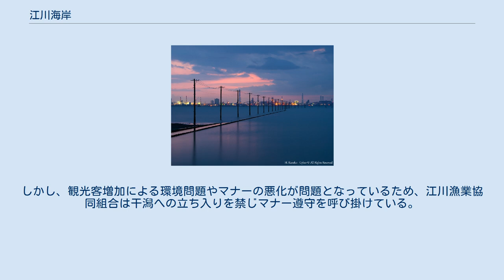江川海岸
江川海岸（えがわかいがん）は、千葉県木更津市の木更津港（東京湾）に面した海岸。
海岸部には盤州干潟が形成されている。
潮干狩り場や絶景スポットとして観光名所となっている。
 Clip 中央の突出部が江川海岸、右下は木更津駐屯地（国土交通省 国土地理院 地図・空中写真閲覧サービスの空中写真を基に作成） 小櫃川の河口付近に位置しており、海岸部には盤州干潟の前浜干潟（砂底質、1400ヘクタール）が形成され、南東側には木更津駐屯地が隣接している。
東京湾の木更津港湾区域の最も北寄りに位置した江川地区に面しており、全面に広がる浅場・干潟を利用した海苔・アサリの漁業生産基地となっている。
漁船の安全な航行の確保を図るべく、海岸北側に位置する江川航路の維持浚渫などを実施している。
 潮干狩りのできる海岸として江川海岸潮干狩場にはシーズンの春から夏頃やゴールデンウィーク頃の風物詩の一つとして毎年4万 - 5万人が訪れる。
観光目的であれば入場料金はかからないが、潮干狩りが目的の場合は潮干狩り場利用料金を徴収している。
 南側の木更津港を挟んだ海岸沖には君津共同発電所、日本製鉄君津製鉄所などが並んでおり、工場夜景のスポットとなっている。
また、北側には海ほたるパーキングエリア、アクアブリッジ、西側には横浜港、富士山を望むことが出来る。
 東京湾沿いの海岸は埋立地や護岸整備による港湾施設や工業地域、ウォーターフロント開発によって、昔ながらの自然や生態系が失われつつある。
しかし、盤洲干潟の後浜から前浜にかけての海岸線は自然のままで、東京湾の原風景を留めている。
 微生物のほか、ゴカイ、貝などの底生生物により有機物が分解されるため、水質が浄化されている。
特にハマグリやバカガイが多く生息するため、潮干狩りが盛んである。
 江川海岸（夕景） 海岸には沖合に向かって電柱が林立しており、満潮になると「海中電柱」という不思議な光景が出現する。
 1985年年代（昭和60年代）にアサリ、ハマグリの密漁を防ぐため江川海岸の約1キロメートル沖合に監視小屋を建て、浅瀬に電柱を並べて陸地から送電線や電話線を通した。
その後は陸地からの暗視カメラによる監視に切り替え、小屋は2003年（平成15年）に役目を終えた。
沖合の電柱はそのまま残されている。
 東京湾岸の便利な立地にありながら沖合に向かって電柱が並んでいるという奇観を目にでき、波が静かな日はマジックアワーなどにより鏡のように電柱が海面に映り、ボリビアのウユニ塩湖やスタジオジブリ制作の千と千尋の神隠しの世界に類似すると話題となるなど絶景スポットとなっている。
しかし、観光客増加による環境問題やマナーの悪化が問題となっているため、江川漁業協同組合は干潟への立ち入りを禁じマナー遵守を呼び掛けている。
 近隣の久津間海岸や牛込海岸（牛込漁港・牛込船溜）においても同様の海中電柱をみることができる。